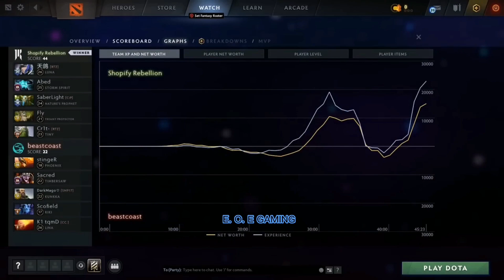SHOPIFY REBELLION vs BEASTCOAST - GROUPS FINAL - LIMA MAJOR 2023 DOTA 2